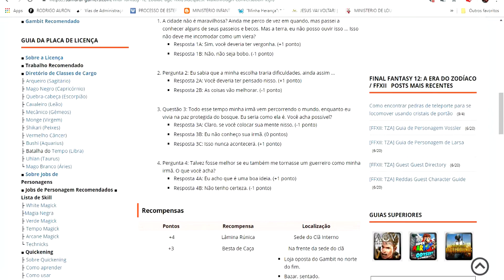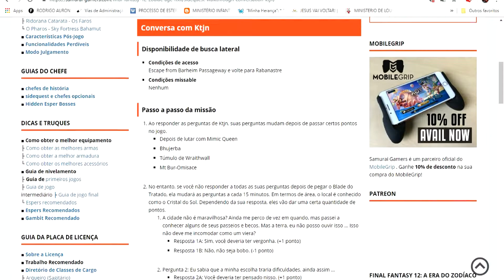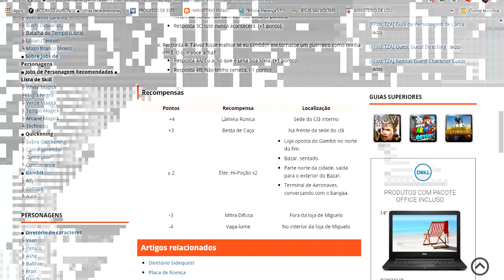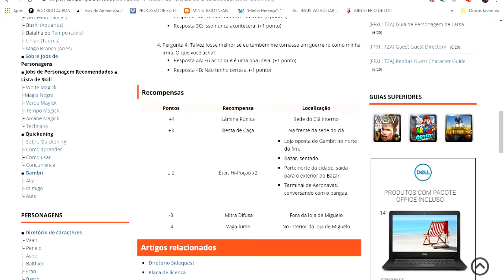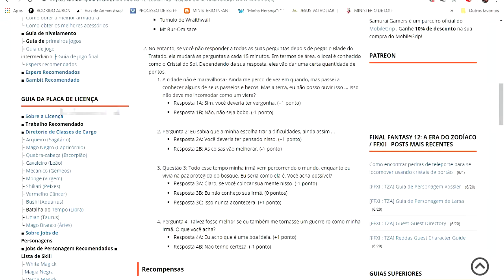Final Fantasy Xii The Zodiac Age(Detonado 100%)#100 - Ktjn E Vieira Romantica(Sidquest)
Ktjn e vieira romantica(sidquest)

STEAM: RODRIGO_AURON

INSTAGRAN:@RODRIGO_AURON